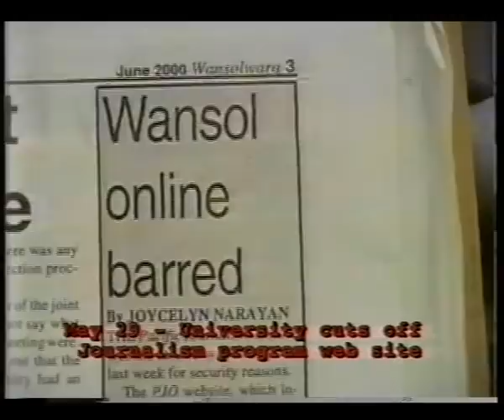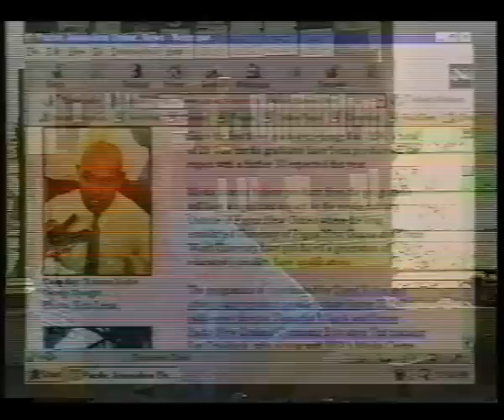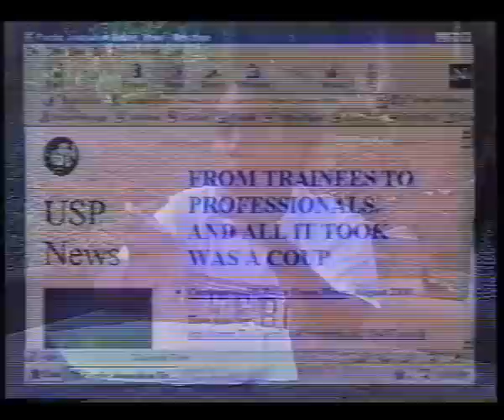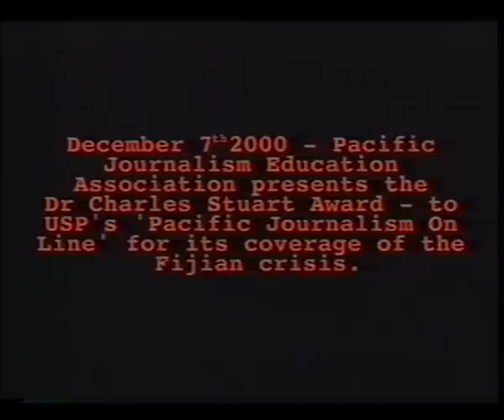Fiji Coups - Frontline Reporters (USP) - Pt 2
Rogue businessman George Speight and seven masked gunmen stormed the Fiji Parliament on 19 May 2000 and held the elected government of Prime Minister Mahendra Chaudhry hostage for 56 days. University of the South Pacific journalism students covered the crisis. This video tells the story of their coverage on Pacific Journalism Online for the first 10 days - until the university temporarily shut down their website on May 29. Their coverage continued on the University of Technology, Sydney, journalism website. In December 2000, the USP students and Pacific Journalism Online were awarded the the coveted Dr Charles Stuart Prize at the annual Ossie Awards for student journalism in Australia. (cc) 2000 USP Journalism & Pacific Media Centre.